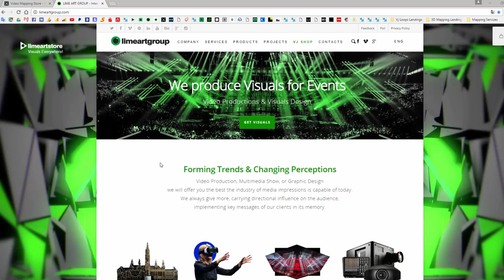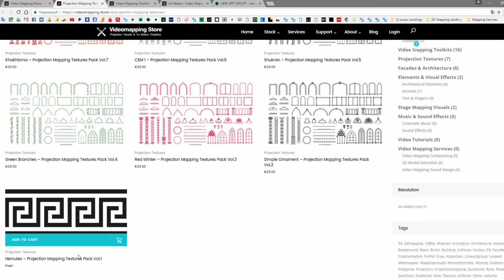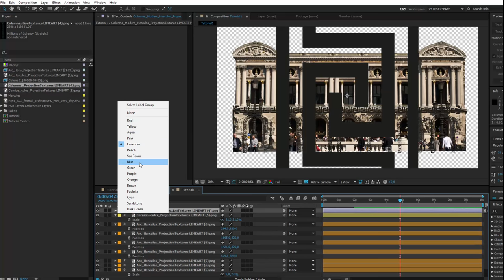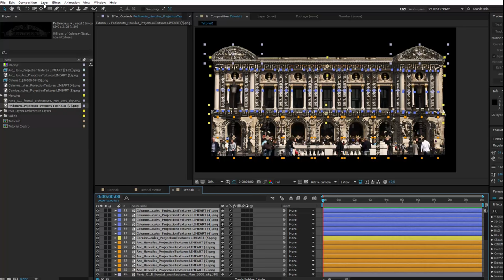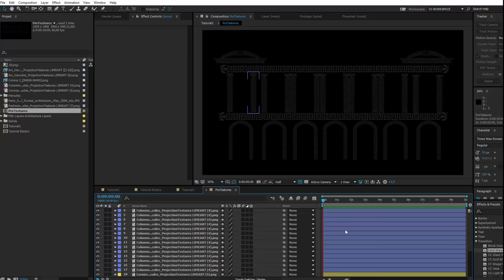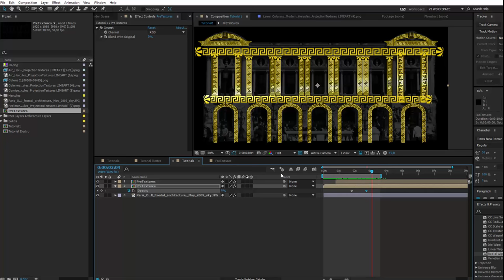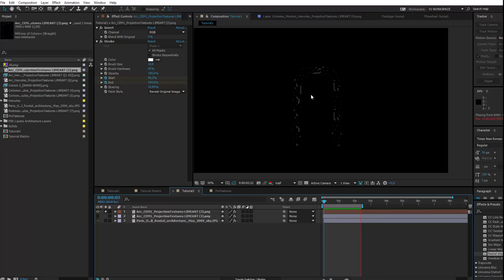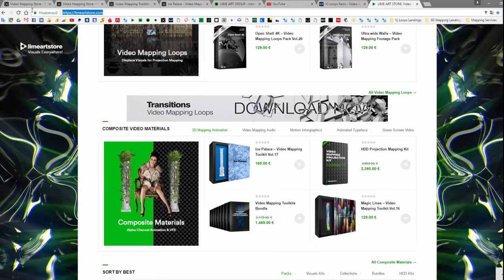Projection Textures - Video Mapping Tutorials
Powered by: LIME ART GROUP - Austria based Video Production company. New Solutions for Media & Show